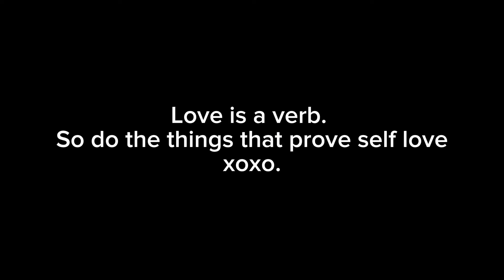Unraveling the Mystery of DISCIPLINE: Is it Worth the Effort?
Hey NM Gang,

Here’s another weekly video and we’re talking all thighs discipline.

xoxo
NM